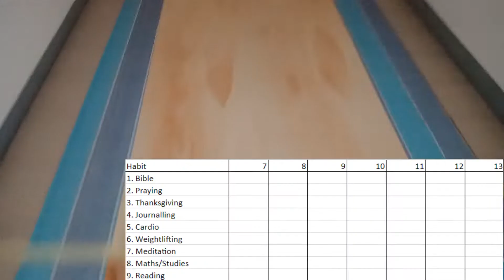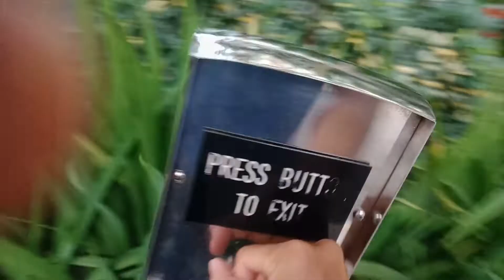Ep0 - The Beginning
BRUH THIS WAS SO CRINGE
Inspired by: John
Huge shoutout to John and Saim ❤️